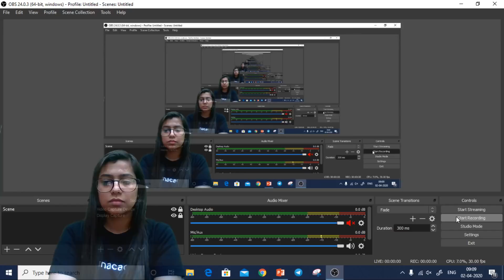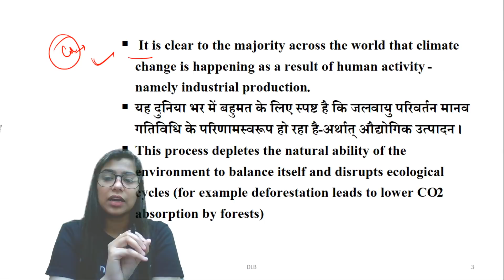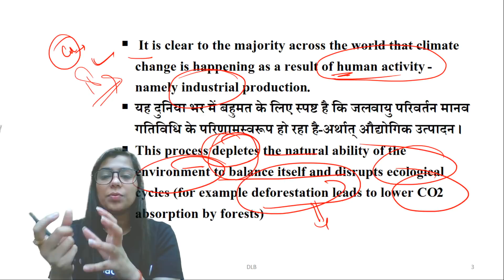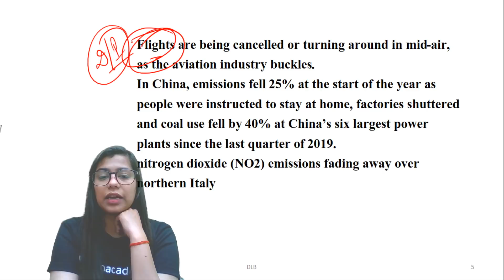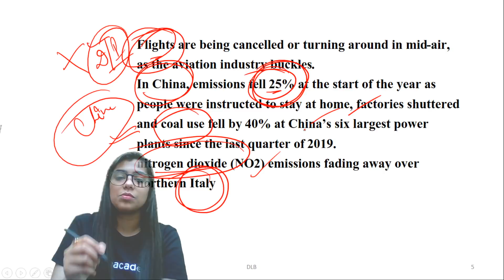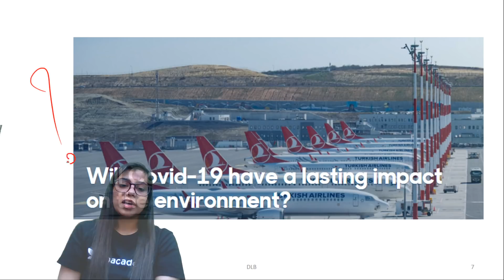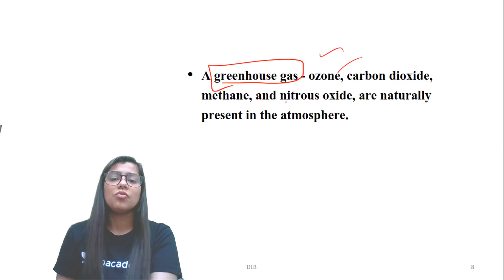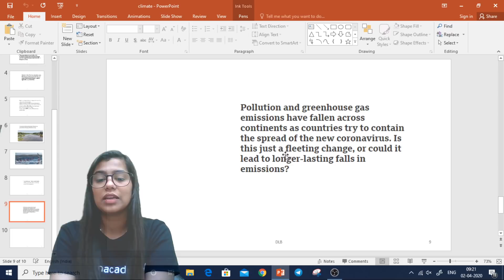Coronavirus And Climate | Coronavirus Impact On Climate Change | By Krati Ma'am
1. One Subscription, Unlimited Access
2. Learn from your favorite teacher
3. Real time interaction with teacher
4. You can ask doubts in live class
5. Limited students
6. Download the videos & watch offline

=== Live Classes Schedule (Mon-Fri) from 2nd April ===

✿ Morning Shows:
05:00 AM - Daily Current Affairs MCQs by Krati Ma'am
06:00 AM - GK Quiz for All Exams by Saurabh Sir
06:30 AM - Burning Issues by Rohit Sir
06:45 AM - English Vocabulary by Sandeep Sir
07:00 AM - Current Affairs Show by Krati Ma'am
08:00 AM - The Hindu Editorial by Sandeep Sir

✿ All Banking Exams 2020 (Previous Year Paper Solution):
09:00 AM - Maths by Akash Sir
10:00 AM - English by Sandeep Sir
11:00 AM - Reasoning by Hitesh Sir

✿ For All Competitive Exams:
12:00 PM - English by Akanksha Ma'am
12:30 PM - Burning Issues by Krati Ma'am
03:00 PM - Burning Issues by Krati Ma'am

✿ SSC CHSL 2019 Lockdown Series (21 Days Crash Course):
01:00 PM - English by Akanksha Ma'am
01:30 PM - Maths by Sajjan Sir
02:00 PM - Reasoning by Deepak Sir
02:30 PM - GK by Aman Sir

✿ SSC JE 2019 (Non-Tech) Crash Course:
03:30 PM - Reasoning by Hitesh Sir
04:00 PM - GK by Aman Sir

✿ RRB NTPC 2019 (CBT-1):
04:30 PM - Maths by Suresh Sir
05:00 PM - GK by Aman Sir
06:00 PM - General Science by Rohit Sir

✿ RRB Group D 2019:
07:00 PM - GK by Rohit Sir
08:00 PM - Maths by Suresh Sir
08:30 PM - General Science by Aman Sir

✿ Lockdown Classes for All Competitive Exams:
09:30 PM - Science by Aman Sir
10:30 PM - Maths by Akash Sir
11:00 PM - Daily Top Updates by Aman Sir
12:00 AM - Maths Black Magic Show by Akash Sir